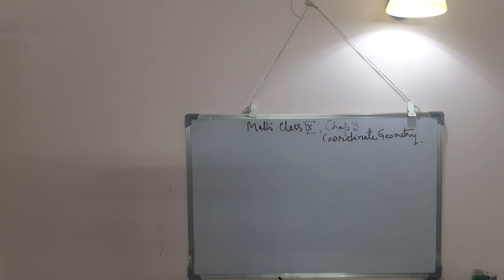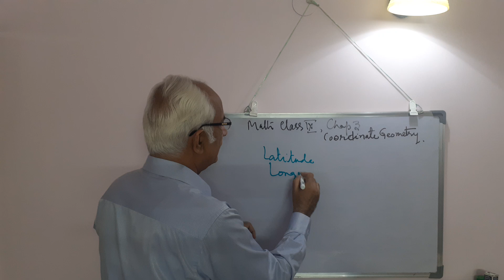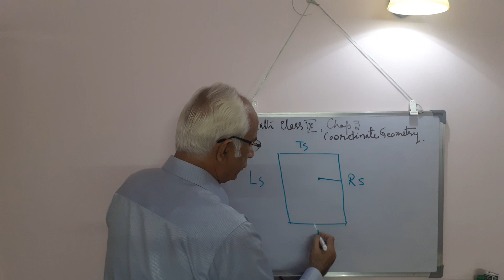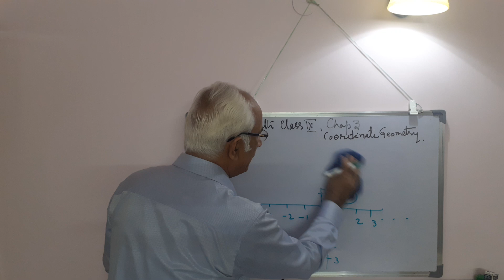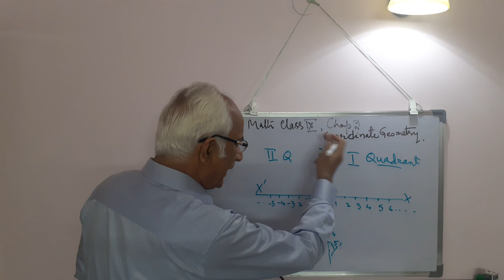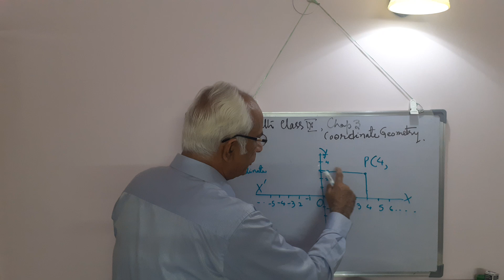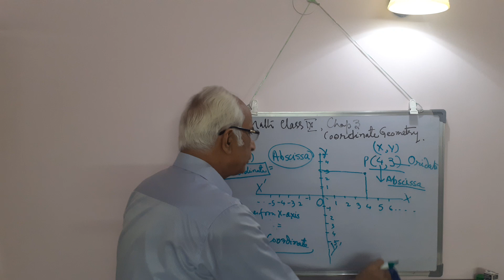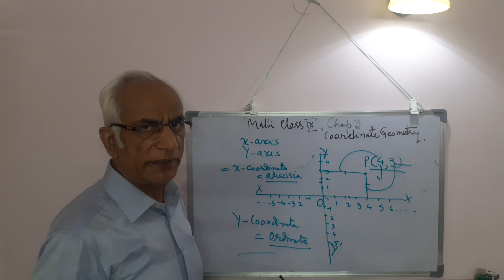Coordinate Geometry Chapter 3 NCERT Math Class 9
Math Tutorial no 9-29 about Coordinate Geometry Chapter 3 NCERT Math Class 9